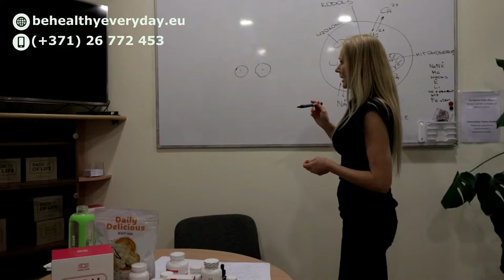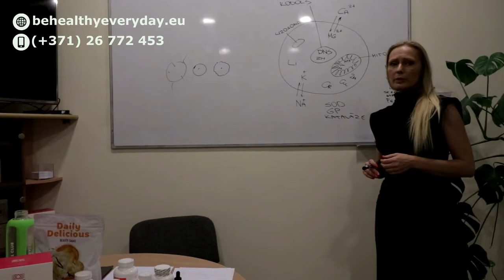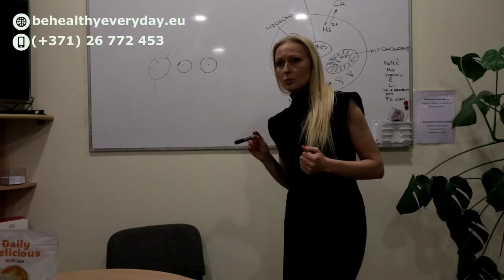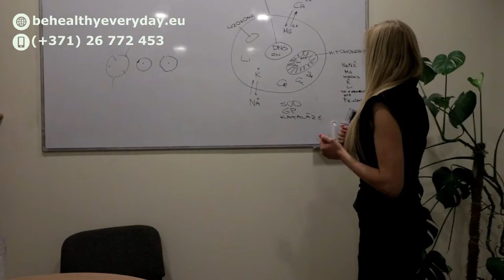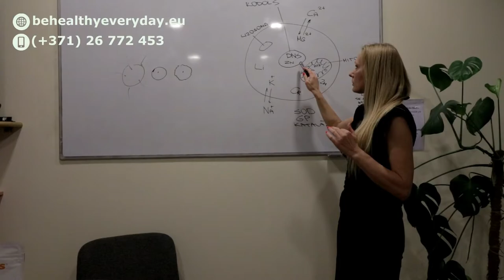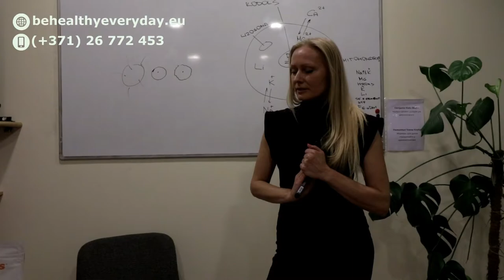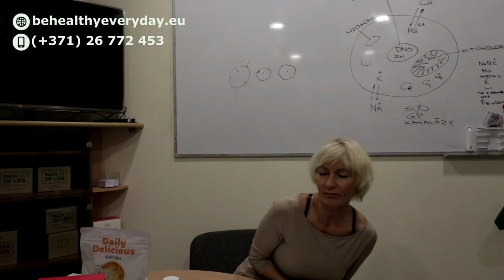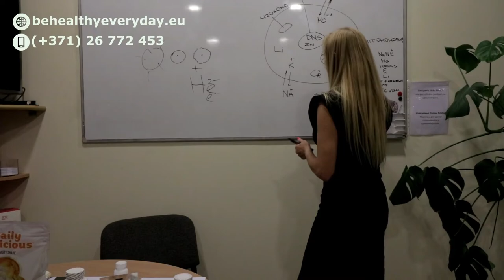Jaunākie zinātniskie sasniegumi novecošanās apturēšanai (Rita Lukjanoviča) Coral Club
☘️Novecošanās - tās cēloņi.
☘️Organisma jaunības struktūras saglabāšanas parametri.
☘️Organisma novecošanās procesu apstādināšana.
☘️Šūnu atjaunošanas sistēma un algoritmi.
☘️Jaunākie nutricioloģiskie un zinātniskie sasniegumi ādas struktūras atjaunošanai.

Nodarbību vada ārste kosmetoloģe Rita Lukjanoviča un nutricioloģijas speciāliste Indra Šmite

Pievienoties Ritas grupai un iegādāties Coral Club produktus ar 20% atlaidi var reģistrējoties bezmaksas: